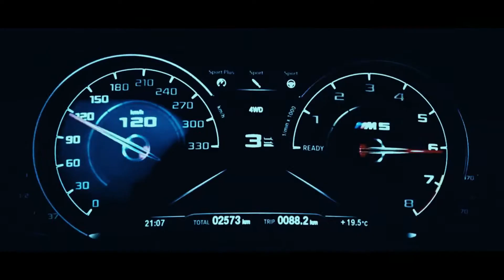BLACK PANTHER BMW M5 :[The Crew Creations]:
:[THE CREW]: